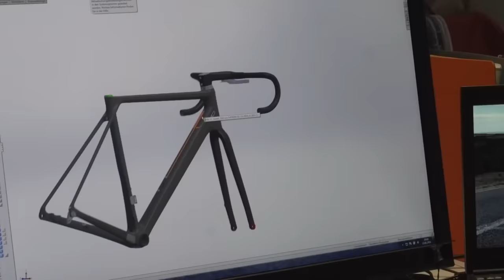Why The Road Bike Is The Only Bike You'll Ever Need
Let's be honest. We'd all love an extra bike. But if you can only have one, what bike do you go for? A Gravel bike? A Mountain bike? Maybe a Commuter? We're here to tell you why the humble Road Bike is the only bike you need.

If you could only buy one bike, what bike would you choose?

Booh Ya - Tigran Viken
Never or Right Now - ELFL
Drums are so fun - Ryan James Carr
Eu Quero Ver o Oceano - John Runefelt